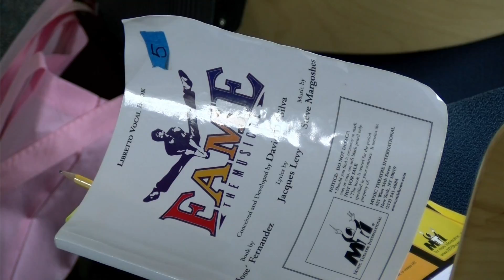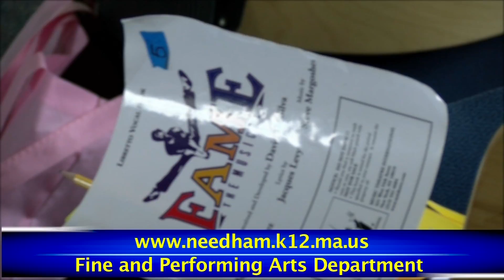Students Acting to Make a Difference - "Fame"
Students will perform "Fame" to raise money for Sage House, a residential family treatment program.